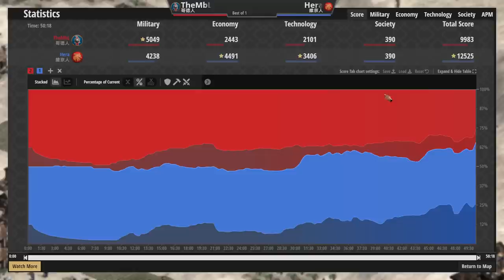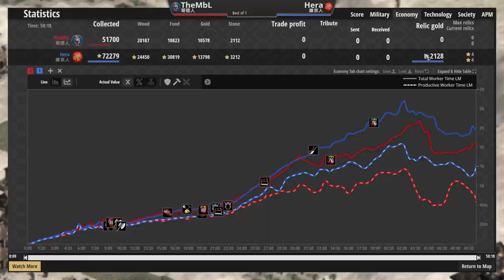【世紀帝國2決定版】長劍兵開局正夯！居然連城堡都能輕鬆拿下！維京狂戰士已被劍兵勇士取代？【2700+】